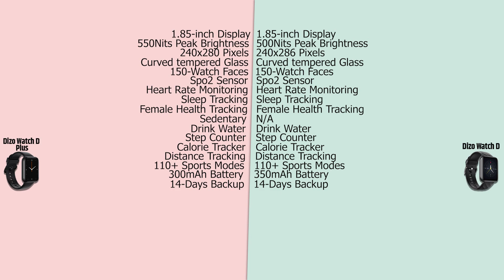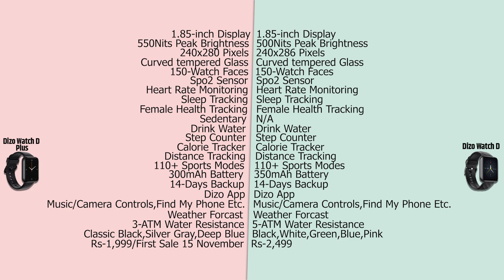Dizo Watch D Plus VS Dizo Watch D | Full Comparison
Dizo Watch D Plus
Dizo Watch D

03.Samsung M11
04.Samsung M21
05.Samsung M30s

1.Logitech G102 Prodigy
2.Lenovo Gaming Mouse - M200
3.Corsair CH-9301011
4.Redgear A-10 Gaming
5.Cosmic Byte Equinox Alpha

01.iBall Baton iB-WRD12EN
02.TP-LINK TL-WR940N
03.Mi Smart Router 4C
04.D-Link DIR-806
05.D-Link DIR-819 750 Mbps Router

01.Realme Buds
02.OnePlus Bullets Wireless Z
03.Mi Neckband Bluetooth Earphones
04.Infinity (JBL) Glide 120
05.boAt Rockerz 255 Sports